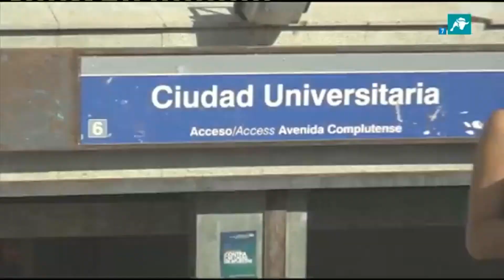¿Qué saben los españoles sobre Franco y el franquismo?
¿Qué opinan los ciudadanos sobre la exhumación de los restos de Franco? ¿Qué saben los españoles sobre Franco? ¿Qué conocen del franquismo?

Nuestra compañera María Matos ha salido a las calles a comprobarlo. Vean.